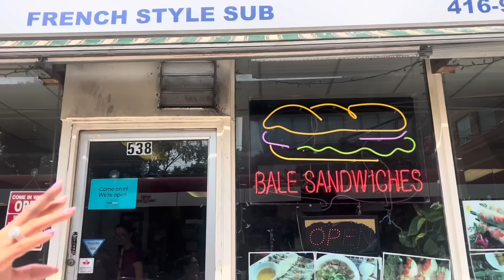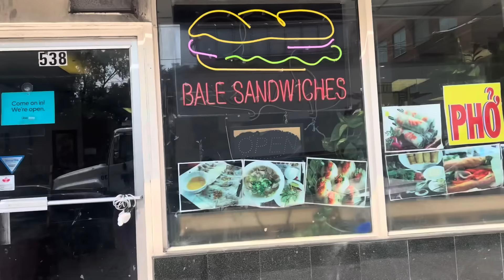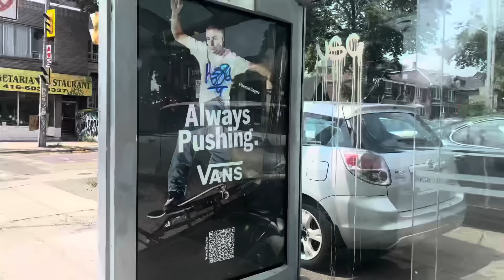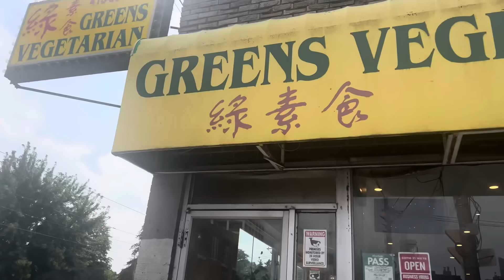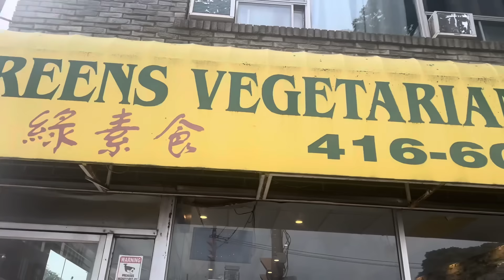Tìm Dễ Dàng Nhà Hàng Chay Cực Ngon giá lại quá rẻ cùng Ngọc Huyền và Nguyễn Đức tại Toronto Canada